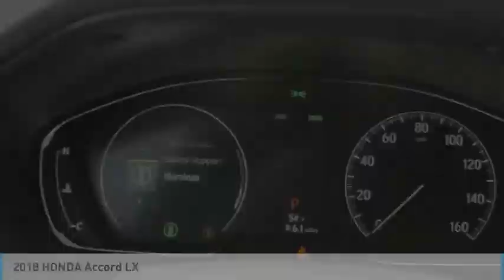2018 HONDA Accord Burlington WA 4925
2018 HONDA Accord LX

Sims Honda
1615 S. Goldenrod Road

Don't miss this 2018 HONDA. Make a great choice today with this must-have sedan. Learn more about this sedan by contacting the dealership today and own it today.